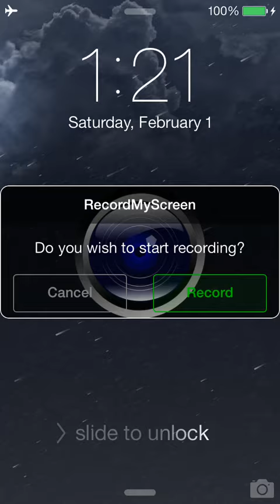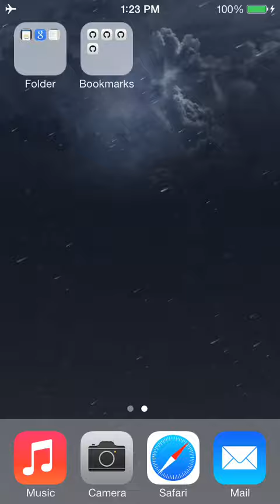Cydia Tweak: Weatherboard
Compatible with iPhone 4S, 5, 5C, and 5S running iOS 7.

A brief video of the features available in "Weatherboard", a tweak available on the Cydia store for $1.49.

Weatherboard allows you to set your favourite animated weather condition as your lock screen and/or home screen wallpaper. In the settings, there are over 80 different animated weather conditions to choose from. Some of these conditions include:

Blizzard
Severe Thunderstorm
Tropical Storm
Snow Showers
Flurries
Mixed Rainfall
Mostly Sunny
Fog

Weatherboard Features:
- Over 80 animated weather wallpapers
- High quality, realistic, animated wallpapers
- Choose different wallpapers for your lock screen and home screen
- Can be enabled and disabled

More features are being developed and should be available in the weeks to come. Upcoming features include: location based weather wallpapers, improved battery life, and more.

As a side note, if you are considering distributing or downloading a pirated version of Weatherboard, please consider that I'm an 18 year old high school student. Student by day. Developer by night. Any revenue is going to be used to put me through university.